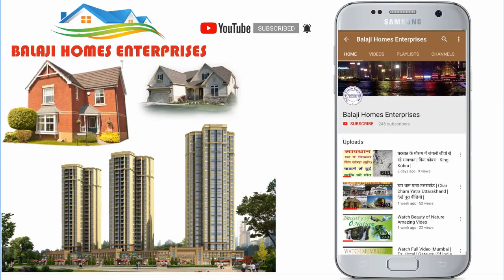देखें गोविंदपुरम की पूरी बसावट | मिलेंगी हर सुविधा | Govindpuram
इस वीडियो में आपको गाजियाबाद के गोविंदपुरम (फ्री होल्ड) क्षेत्र के बारे में बताया गया है।
अगर आप यहाँ प्रॉपर्टी खरीदना चाहते है तो आपको क्या - क्या सुविधायें मिलेगी।
यहाँ आपको दो प्रकार के प्रॉपर्टी मिलेंगी :
1 - (गाजियाबाद विकास प्राधिकरण के स्वीकृत)  G D A Approved
2 - फ्री होल्ड (Free Hold)
दोनों प्रॉपर्टी की अलग - अलग कीमत है।
प्रॉपर्टी के प्रकार : - मकान,प्लाट,फ्लैट,फ्लोर,दुकान
Types of Property: Plot,House,Flat,Floor,Shop,Land,Commercial Space.

पार्क
सीवर लाइन